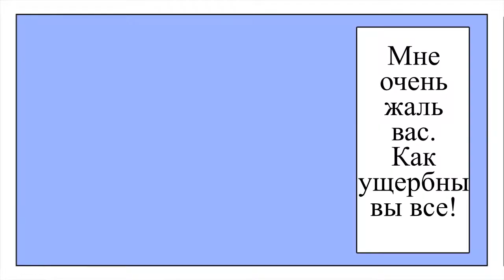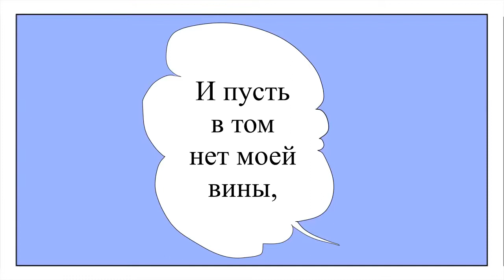[Vocaloid 4] キライ・キライ・ジガヒダイ！(Hate It! Hate It! Huge Ego!)| Vocaloid Russian Cover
VSQx and video adaptation by Naminiuk.

Original song by Kurage-P [くらげP]

Illustrations by Cheriko [チェリ子]

I do not own this instumental or illustrations, all I did was vocal in Vocaloid 4.